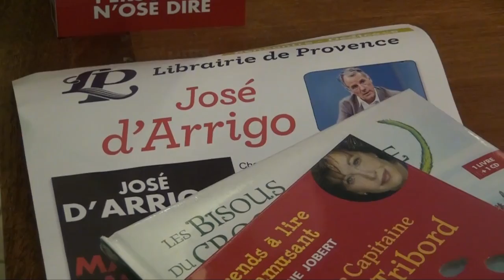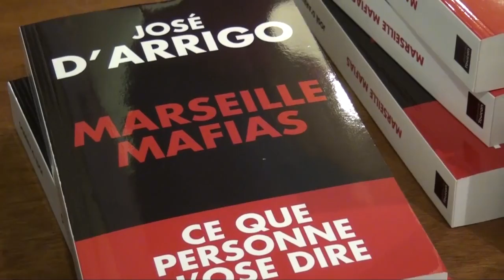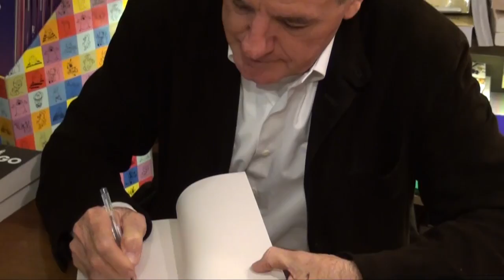José d'Arrigo à Aix en Provence